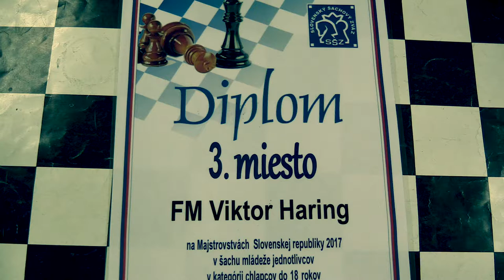♗ CH18-20 9.3. Patrik Gaša - FM Viktor Haring 0:1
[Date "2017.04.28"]